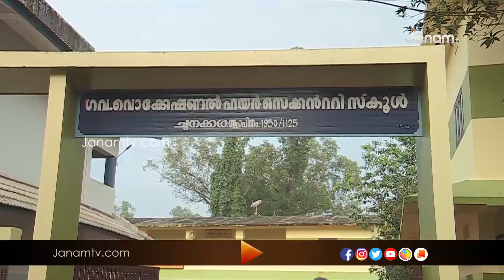പാഠം പഠിക്കാതെ അധികൃതർ : അവഗണനയുടെ നടുവിൽ കായംകുളം ചുനക്കര സർക്കാർ ഹയർ സെക്കന്‍ഡറി സ്കൂൾ‍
ഷഹലയുടെ മരണത്തിൽ നിന്നും പാഠം ഉൾക്കൊള്ളാത്ത അധികൃതരുടെ അനാസ്ഥക്കുള്ള ഉത്തമ ഉദാഹരണമായി കായംകുളം ചുനക്കര സർക്കാർ ഹയർ സെക്കന്‍ഡറി സ്കൂൾ‍.